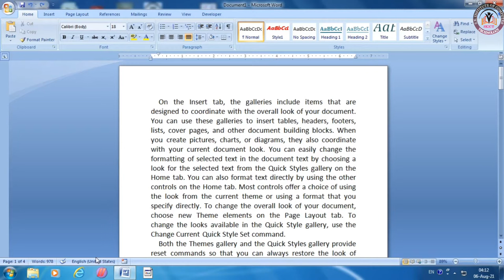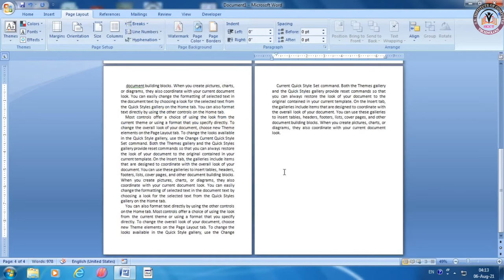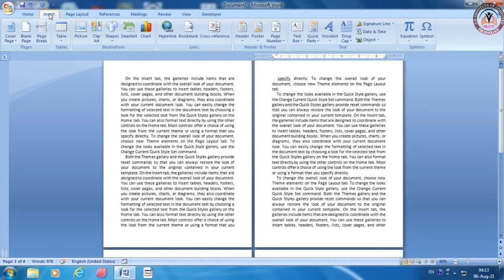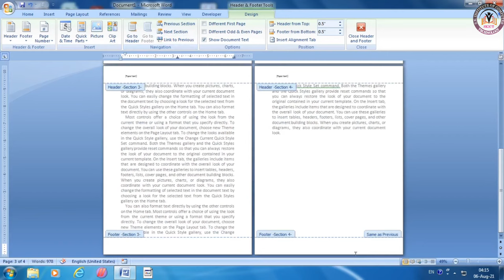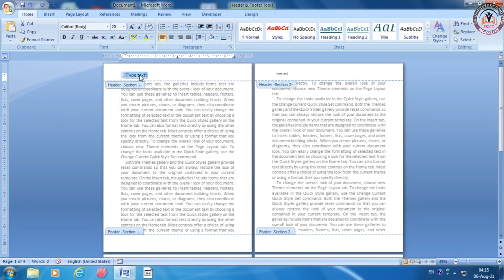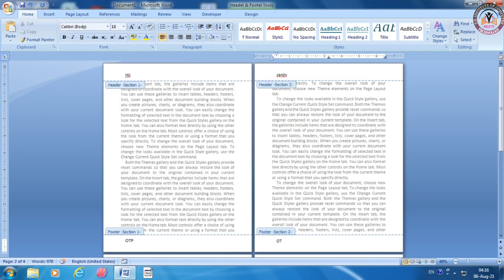How to add different header and footer in ms word ll Alag alag page par alag alag header and footer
Hello friends
Sk computer tips and tricks
About this video
Header and footer in ms word
alag alag page par alag alag header or footer kaise de
ms word ke alag alag page par alag alag header footer kaise de

                      Products links